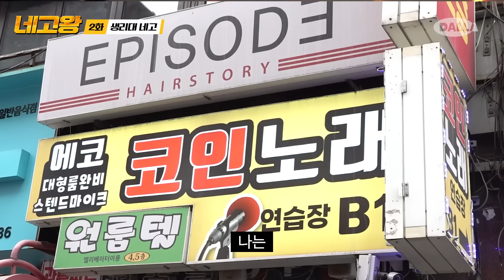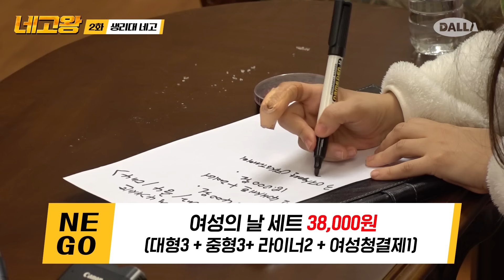38..38..38.. 삼팔로 생리대 네고했습니다. 남성 화장품도 같이 [네고왕] Ep.2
16:02 네고왕.. 아니 오늘부터 기부왕

네고왕이 해온 두 번째 네고 = 생리대 👼

1. 소이로움 생리대 4개 세트 (중2+대2 / 중4 / 대4 中 선택) = 15,400원
2. 소이로움 생리대 4개 세트 (중2+대2) + 팬티라이너 = 18,000원
3. 여성의날 네고왕 패키지 (대3 + 중3 + 라이너2 + 청결제1) = 38,000원 (38,000개 수량 한정)
4. 남성용 화장품 '팩트맨 올인원 세럼' 60% 할인 (블레미쉬, 모이스춰, 아크니 中 택 1)
5. 아이소이 베스트 제품 일부 할인

※ 2만원 이상 구매시 무료배송
※ 기간 : 3/2 ~ 3/9 (일주일 동안 진행)
※ 수량 : 품목별 ID당 한세트
※ 주문 방법 : 아이소이 자사 홈페이지 내 회원가입 후 구매

네고왕 홍현희
생리대왕 이진민

네고력 MAX 리얼 협상 예능 [네고왕]